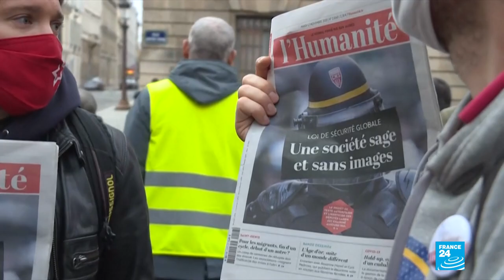France security law: Parliament votes through bill that curbs police images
A draft law that would make it a crime to circulate an image of a police officer in certain circumstances passed the first hurdle in France's parliament on Tuesday despite protests from rights activists and journalists.